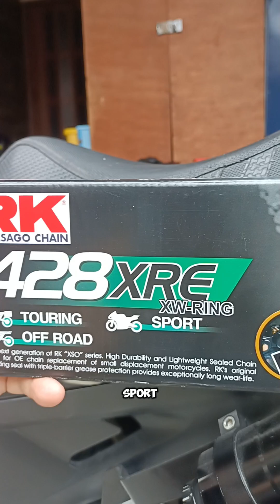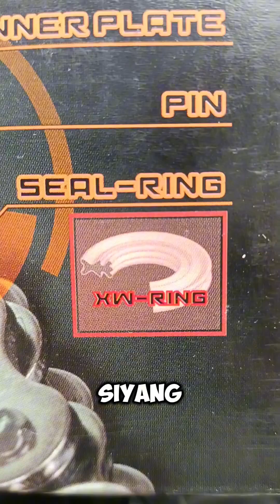PINAKA MATIBAY at WALANG PEKE na kadena. RK Chain XW Ring